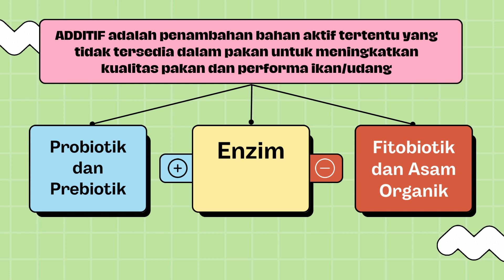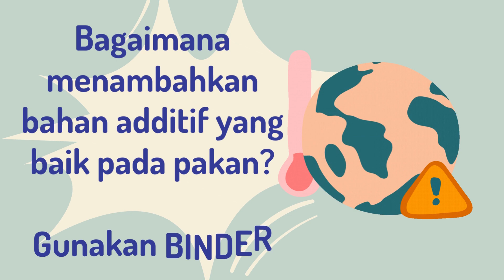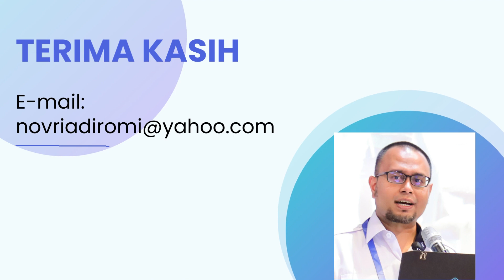prosedur pelekatan bahan additif pada pakan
Untuk memperkuat laju pertumbuhan dan kondisi kesehatan ikan dan udang, para pembudidaya saat ini mencoba memperkuat performa pakan dengan menambahkan bahan additive melalui poses top-dressing atau top-coating. Namun, sering terlihat adanya peluruhan bahan additif (nutrisi) di dalam air ketika bahan additif dimaksud tidak diikat dengan baik dengan pakan. Untuk mencegah peluruhan nutrisi dimaksud, maka diperlukan bahan perekat dan metoda penggunaan (binder) bahan additif yang baik pada pakan. bagaimana teknik yang baik untuk merekatkan bahan additif dimaksud? silahkan ditonton channel ini